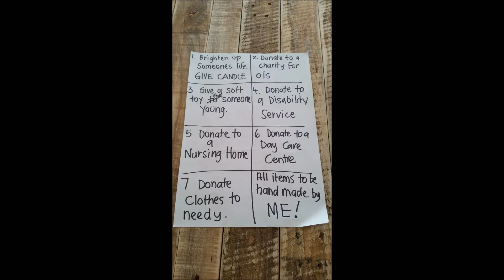The Gift of Giving Hand Made Items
Being charitable and giving gifts that I have hand made myself is such a personally rewarding experience.  I am up to day 6 of the challenge. 1.  I have given a candle to a lady who works at a Cairns local medical centre to brighten up her day. (Lemon myrtle fragrance for those of you interested - Candle saying - "Just for you") 2. Given a donation to a lovely group of ladies at the Cairns Base Hospital, raising funds with a cake stall.  Yum Yum. They are going overseas to help a great cause. 3. Given a soft toy duck to a lady for her god child.4. Donated 2 cushions and a scarf to a local Disability Service to brighten up their day. 5. Donated a "fiddle rug" that I made for a dementia patient, to a lovely worker at the Nursing Home. 6. Donated 2 scarves to a local Day Care Centre for the kids to dress up in.  7. #105